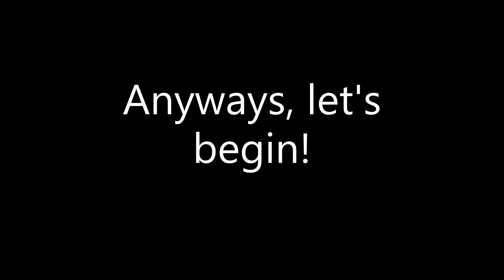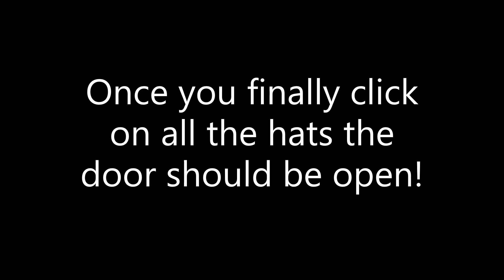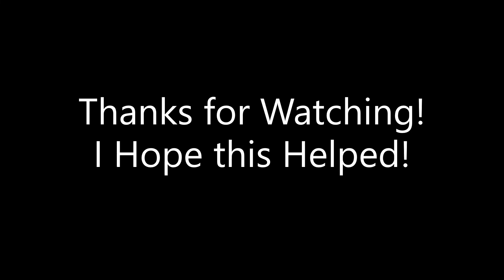How to get the "Remnants of the past" badge in Epic Minigames Roblox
Hello guys and welcome, today I will be showing you how to get the "Remnants of the past" badge in Epic Minigames on Roblox!